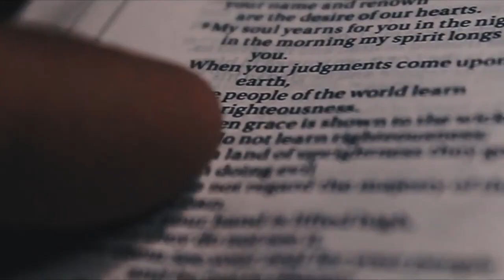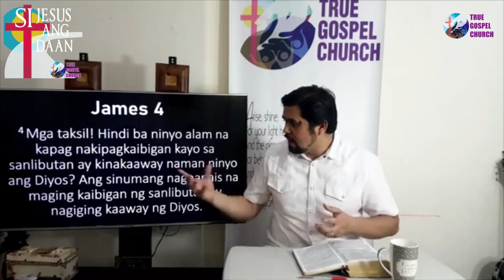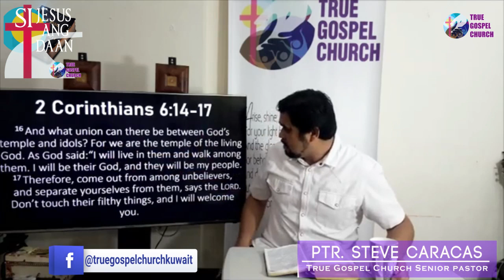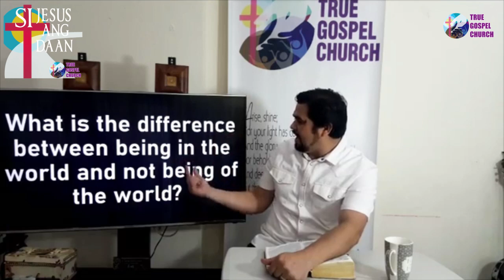Study Of Book Of James Chapter 4 Part 2